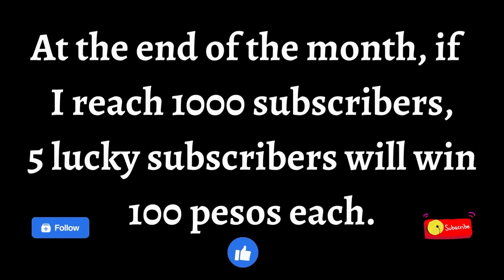EPIC TUMBLE AND MULTI at GODDESS OF EGYPT! BNG with betlead